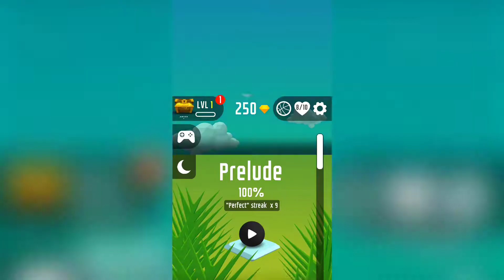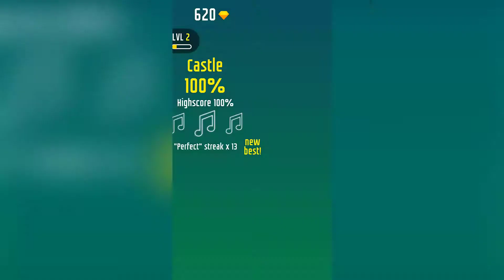Dancing Ball Saga - Trailer Gameplay (iOS/Android)